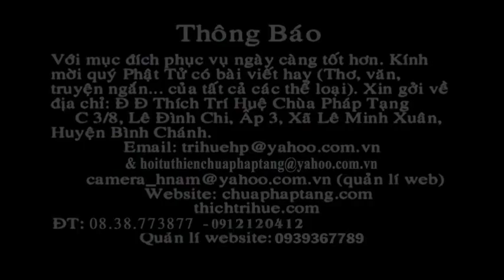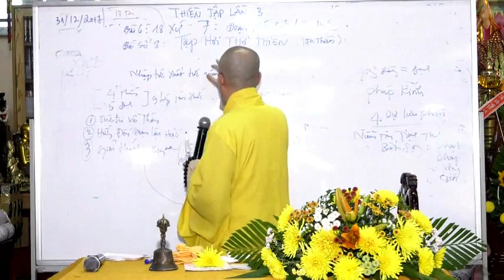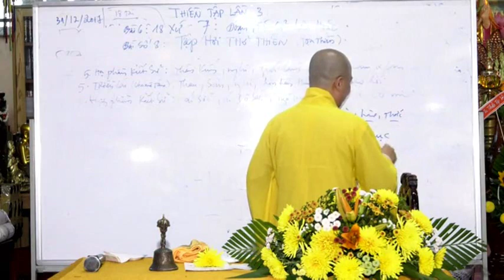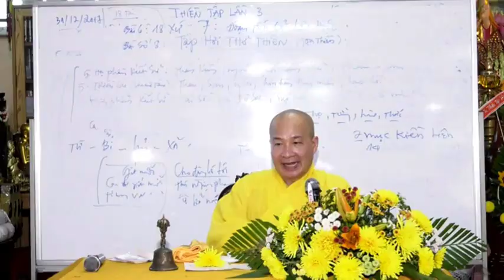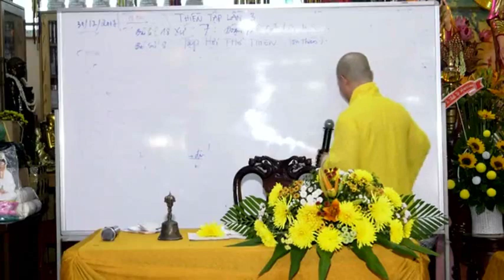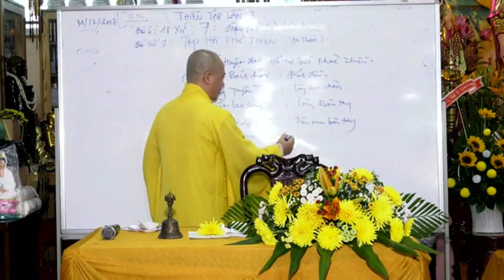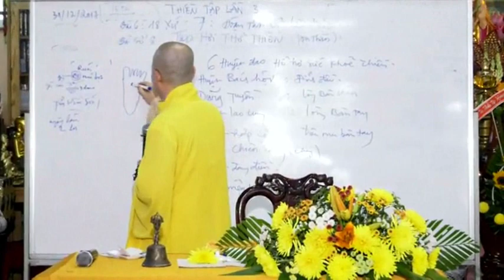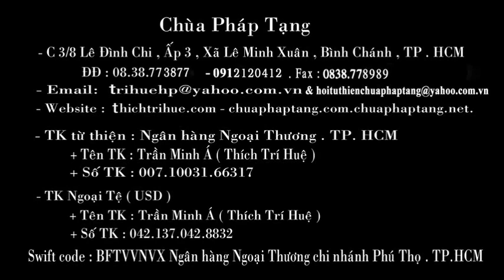PT03.3 - HƯỚNG DẪN THIỀN, THỰC TẬP HƠI THỞ THIỀN & XẢ THIỀN || ĐĐ THÍCH TRÍ HUỆ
Thuyết giảng tại Khóa tu Thiền Tập Phật Giáo Vipassana Chùa Pháp Tạng - Lần Thứ III (Phần 3/3)

Thực tập 16 hơi thở thiền là phép quán toàn thể trên tự thân giúp chúng ta kiểm soát được thân tâm. Đây là phép thực tập thiền căn bản nhất đã được Đức Thế Tôn giảng dạy cách đây hơn 2500 năm.

Phép quán niệm hơi thở, nếu được phát triển và thực tập liên tục, sẽ đem lại những thành quả và lợi lạc lớn, có thể làm thành tựu bốn lĩnh vực quán niệm: thân - thọ - tâm - pháp.
Bốn lĩnh vực quán niệm nếu được phát triển và thực tập liên tục, sẽ làm thành tựu bảy yếu tố giác ngộ; bảy yếu tố giác ngộ nếu được phát triển và thực tập liên tục sẽ đưa tới trí tuệ và giải thoát.

Các bước thực tập thiền quán niệm hơi thở có thể được ứng dụng vào đời sống hàng ngày trong mọi lúc, mọi nơi như đi, đứng, nằm, ngồi. Là nền tảng của chánh niệm, tự do và hạnh phúc.

Trong đời sống hằng ngày, Đức Phật thường tu tập phương pháp quán niệm hơi thở này trong hầu hết thời giờ của ngày và đêm. Nhờ sống trong pháp này mà thân thể không hề mệt nhọc; nhờ kết quả ấy mà tâm giải thoát các khổ, phiền não và đạt được hạnh phúc.

Nhập tức - xuất tức niệm, được tu tập, làm cho sung mãn, khiến cho Bốn niệm xứ được viên mãn.
- Bốn niệm xứ được tu tập, làm cho sung mãn, khiến cho Bảy giác chi được viên mãn.
- Bảy giác chi được tu tập, làm cho sung mãn, khiến cho Minh Giải thoát (vijjavimutti) được viên mãn.
- Và này các Tỷ-kheo, như thế nào tu tập Nhập tức xuất tức niệm? Như thế nào làm cho sung mãn? Như thế nào là quả lớn, công đức lớn?
 Tỷ-kheo đi đến khu rừng hay đi đến gốc cây, hay đi đến ngôi nhà trống, ngồi kiết-già, lưng thẳng, để niệm trước mặt.
Chánh niệm, vị ấy thở vô; chánh niệm, vị ấy thở ra.
1. Thở vô dài, vị ấy rõ biết: “Tôi thở vô dài”. Thở ra dài, vị ấy rõ biết: “Tôi thở ra dài”.
2. Thở vô ngắn, vị ấy rõ biết: “Tôi thở vô ngắn”. Thở ra ngắn, vị ấy rõ biết: “Tôi thở ra ngắn”.
3. “Cảm giác toàn thân, tôi sẽ thở vô”, vị ấy tập. “Cảm giác toàn thân, tôi sẽ thở ra”, vị ấy tập.
4. “An tịnh thân hành, tôi sẽ thở vô”, vị ấy tập. “An tịnh thân hành, tôi sẽ thở ra”, vị ấy tập.
5. “Cảm giác hỷ thọ, tôi sẽ thở vô”, vị ấy tập. “Cảm giác hỷ thọ, tôi sẽ thở ra”, vị ấy tập.
6. “Cảm giác lạc thọ, tôi sẽ thở vô”, vị ấy tập. “Cảm giác lạc thọ, tôi sẽ thở ra”, vị ấy tập.
7. “Cảm giác tâm hành, tôi sẽ thở vô”, vị ấy tập. “Cảm giác tâm hành, tôi sẽ thở ra”, vị ấy tập.
8. “An tịnh tâm hành, tôi sẽ thở vô”, vị ấy tập. “An tịnh tâm hành, tôi sẽ thở ra”, vị ấy tập.
9. “Cảm giác về tâm, tôi sẽ thở vô”, vị ấy tập. “Cảm giác về tâm, tôi sẽ thở ra”, vị ấy tập.
10. “Với tâm hân hoan, tôi sẽ thở vô”, vị ấy tập. “Với tâm hân hoan, tôi sẽ thở ra”, vị ấy tập.
11. “Với tâm định tĩnh, tôi sẽ thở vô”, vị ấy tập. “Với tâm định tĩnh, tôi sẽ thở ra”, vị ấy tập.
12. “Với tâm giải thoát, tôi sẽ thở vô”, vị ấy tập. “Với tâm giải thoát, tôi sẽ thở ra”, vị ấy tập.
13. “Quán vô thường, tôi sẽ thở vô”, vị ấy tập. “Quán vô thường, tôi sẽ thở ra”, vị ấy tập.
14. “Quán ly tham, tôi sẽ thở vô”, vị ấy tập. “Quán ly tham, tôi sẽ thở ra”, vị ấy tập.
15. “Quán đoạn diệt, tôi sẽ thở vô”, vị ấy tập. “Quán đoạn diệt, tôi sẽ thở ra”, vị ấy tập.
16. “Quán từ bỏ, tôi sẽ thở vô”, vị ấy tập. “Quán từ bỏ, tôi sẽ thở ra”, vị ấy tập.
Kính mời Đại chúng cùng đón xem và nghe Pháp nhiều an lạc.

Đây là kênh Youtube tổng hợp các bài pháp thoại, tác phẩm và sáng tác của Thầy Thích Trí Huệ.

Địa chỉ: C3/8 Lê Đình Chi, Ấp 3, Xã Lê Minh Xuân, Huyện Bình Chánh, Thành phố Hồ Chí Minh

Tiểu sử: Đại đức Thích Trí Huệ
Thế danh Trần Minh Á
Sinh ngày: 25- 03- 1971
Quê quán: Cà Mau

Vui lòng để lại comment nếu quý vị có góp ý đóng góp để phát triển channel.